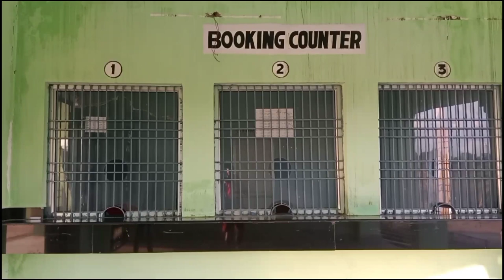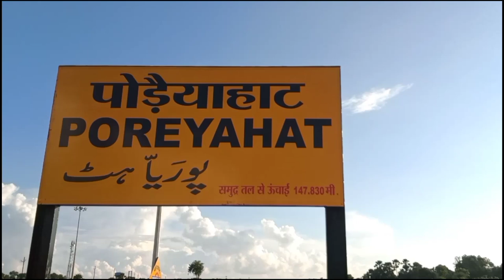RAIL GADI POREYAHAT ||SANTHLI VLOG VIDEO ||NEW SANTHALI VIDEO 2021 ||NITESH HEMBROM VLOGS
Ye Video Kyse Lga Comments Me Jur Bthye Aplog. Aro Video Achha Lagee To Likes Comments Share To Bnta Hai Na Ji.